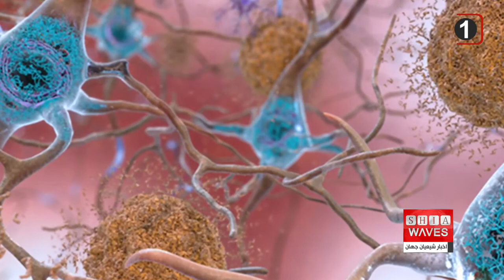نگاهی به چند خبر کوتاه: 4 مرداد ماه 1401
۱)سیاه‌پوش شدن آستان مقدس حسینی علیه السلام در آستانه ماه محرم
۲)برگزارى دوره آموزشی رهبران آینده در استان دیوانیه عراق
۳)امكان تشخیص آلزایمر ۱۷ سال زودتر از بروز بیماری با کمک حس‌گر جدید آلمانی
۴)روزنامه گاردین: كشور انگلیس ممکن است ماه آینده اعلام خشکسالی کند
۵)كمك شش میلیارد دلارى بیل گیتس به خيريه
۶)شروع به کار تاکسی‌های بدون راننده در دبی